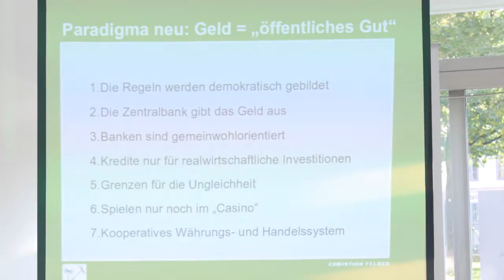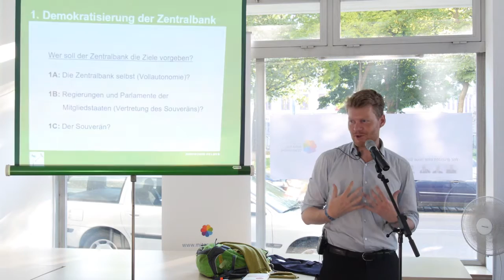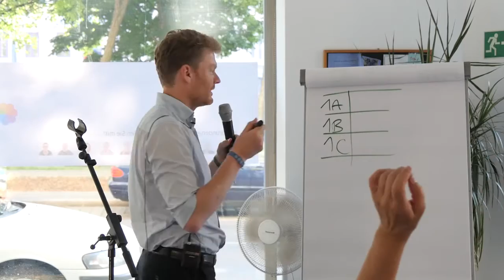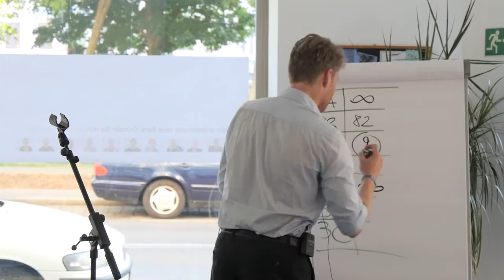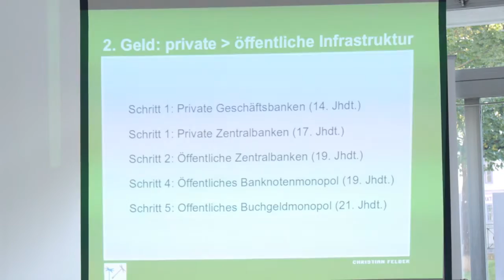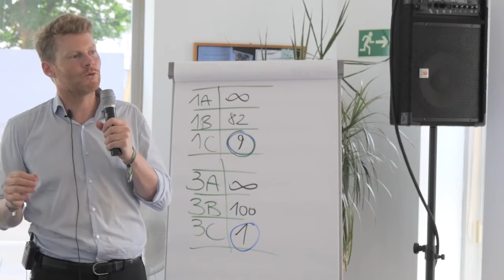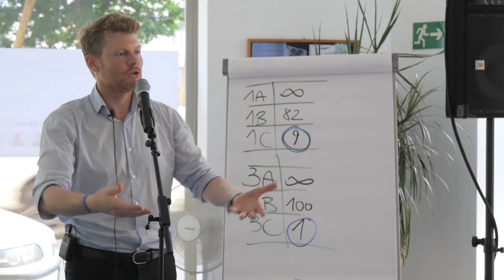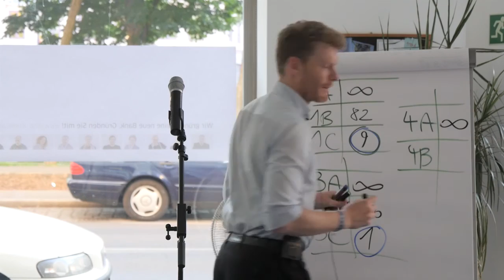FFCH // LECTURE - CHRISTIAN FELBER "Geld und Gemeinwohl"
Am 2. Juni 2015 hält Christian Felber einen Vortrag über "Geld und Gemeinwohl". Er beschreibt darin nicht nur den Status Quo des derzeitigen (Geld-)Wirtschaftens, sondern gibt Einblicke in das Projekt "Bank für Gemeinwohl", welches er neben vielen anderen ins Leben gerufen hat.